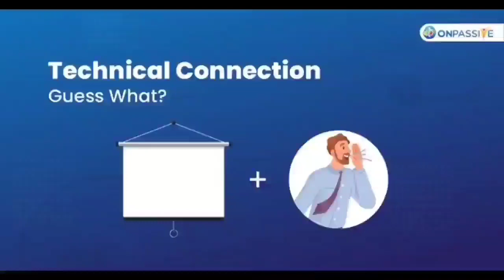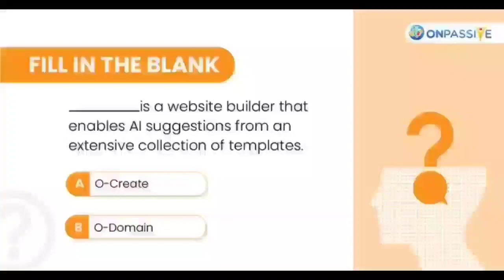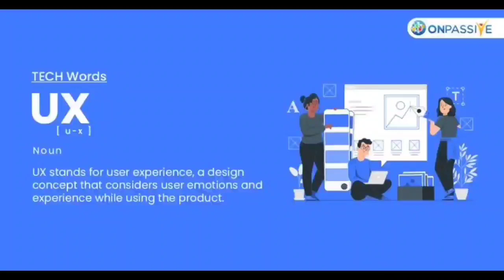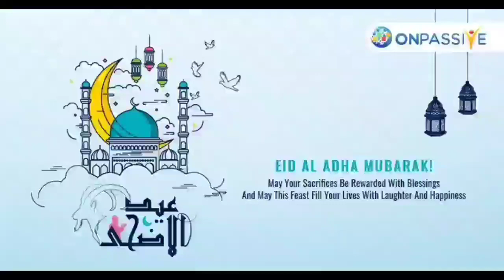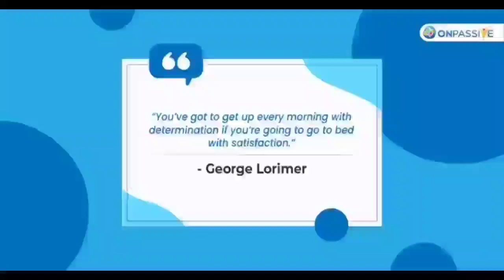ONPASSIVE TELUGU |360 WEBINAR UPDATES||ప్యాకేజీలకు కట్టడానికి సమయం ఎంత| onpassive new update telugu